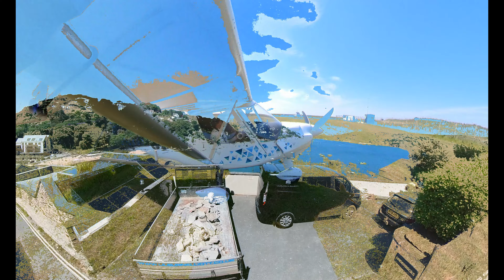Just fly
Clench Common - Bolt Head 14 June 2023 C42